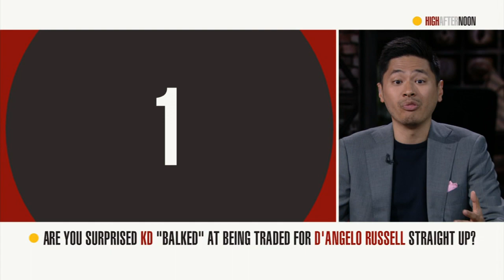Jrue Holiday can be an MVP like Steve Nash, according to Pelicans EVP David Griffin | High Noon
Bomani Jones and Pablo S. Torre discuss Kevin Durant wanting the Golden State Warriors to give up a first-round draft pick in his deal to the Brooklyn Nets that sent D'Angelo Russell back to the Bay Area. They then (1:40) discuss New Orleans Pelicans EVP David Griffin saying he believes Jrue Holiday can be an MVP the way Steve Nash was with the Phoenix Suns.